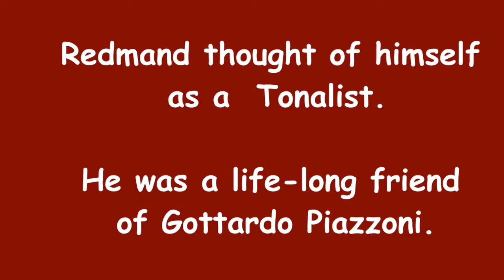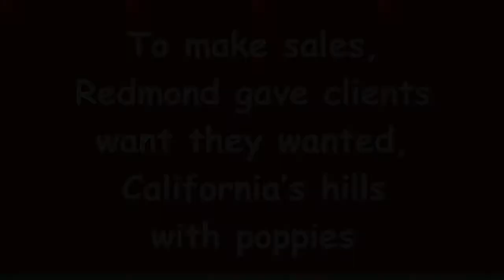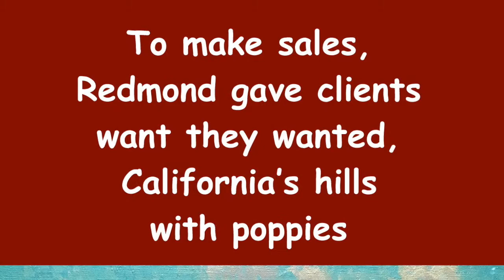Granville Redmond: The Eloquent Palette, Crocker Art Musuem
Covid 19 changed everything.  The Crocker's Granville Redmond Exhibition had been in the works for years.  Finally, it came to be.  The largest Redmond exhibition ever,  85  of his signature paintings.  Opening to great fanfare and visitor support, it looked like a premier event.  Then, the world changed.  Social distancing and SIP changed societal and personal priorities.  This video provides photos of most paintings in this exhibition.
Daniel Rohlfing
Bodega Bay Heritage Gallery